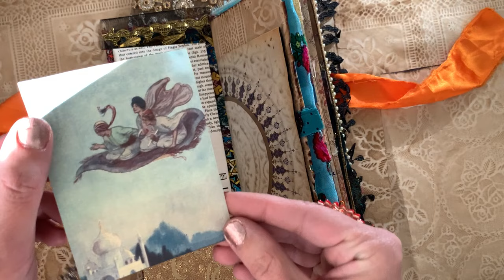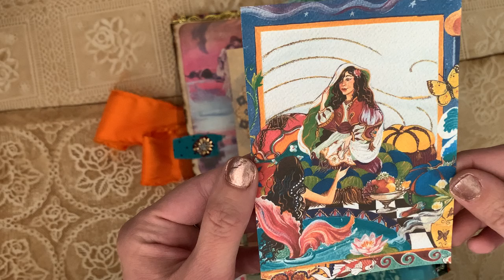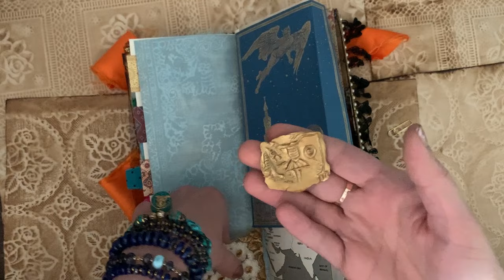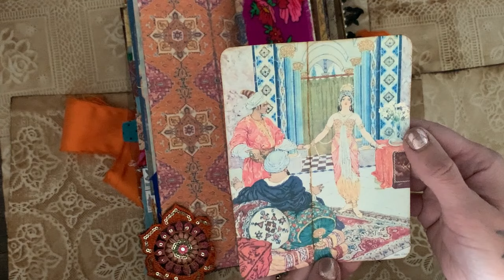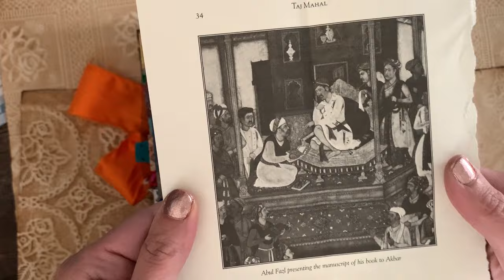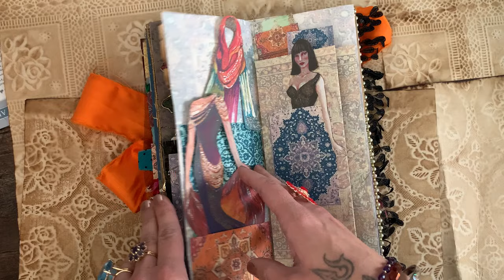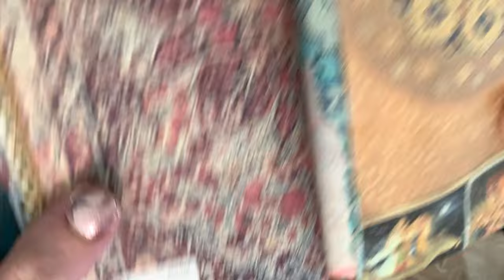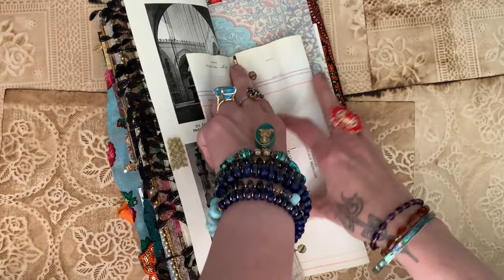The Magic Carpet: Journey to the Arabian Nights in a Tall Slim Journal (Chatty Flip Through!)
Today's journal is my homage to the homeland of my very talented and generous friend May, who has blessed me with many of her gorgeous journals and materials from Saudi Arabia. All the printed papers are from my digital kit called Magic Carpet, but for a couple sweet surprise art prints by Cat Stone. (Thanks, Cat!)